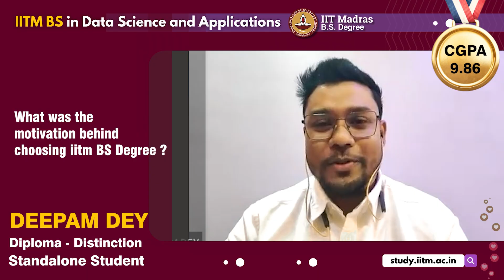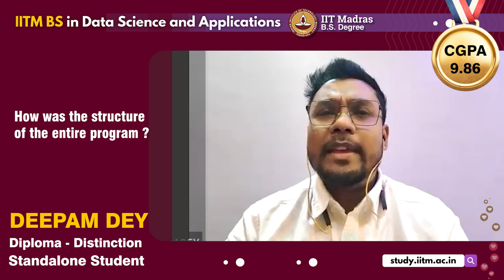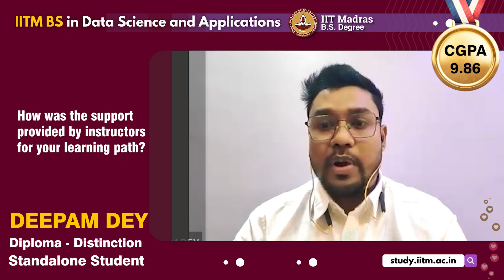Meet Deepam Dey, a 22-year-old dual diploma distinction holder proving that data changes lives.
Meet Deepam Dey, a 22-year-old IITM BS student. Hear about his journey in the program and how his project helped a vendor organize their businesses. The best part? He's sharing his project plans, study tips, and methodology with juniors!
Thumbnail: The BS course blends theoretical knowledge with practical application.